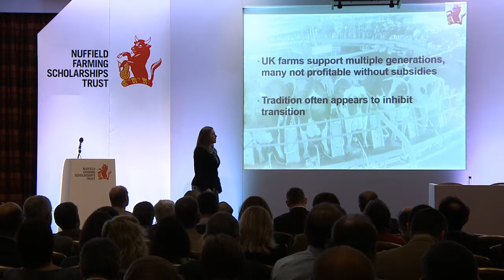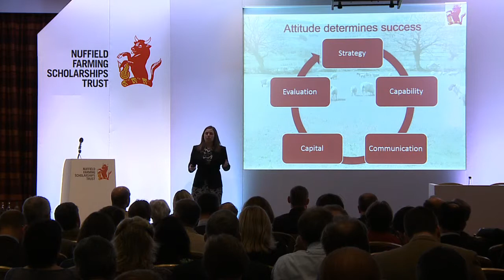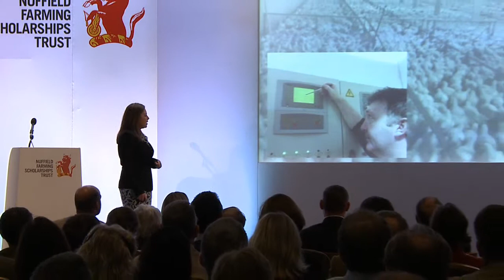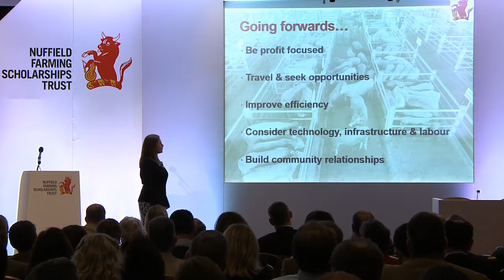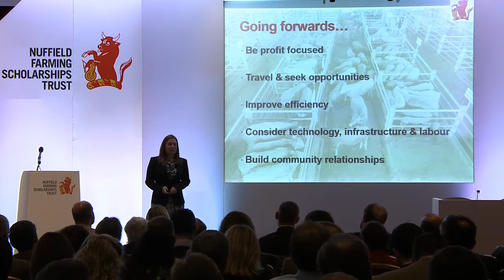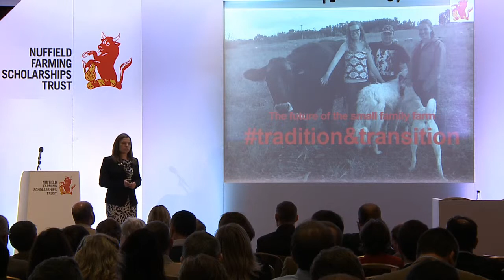Opportunities for the small family farm by Jamie McCoy NSch 2013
"Opportunities for the small family farm"
2014 Nuffield Farming Conference